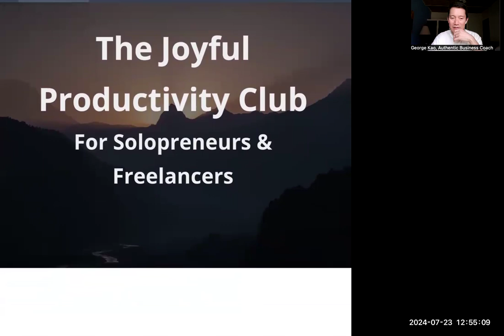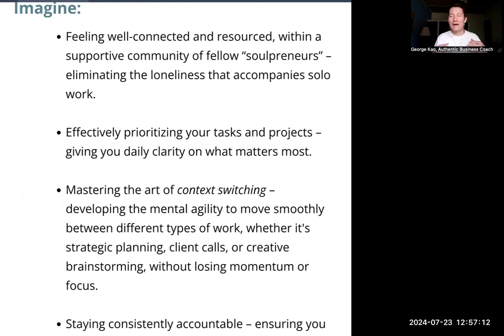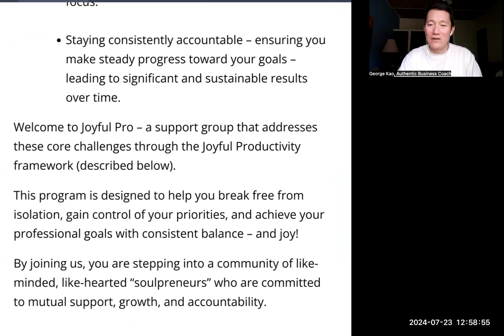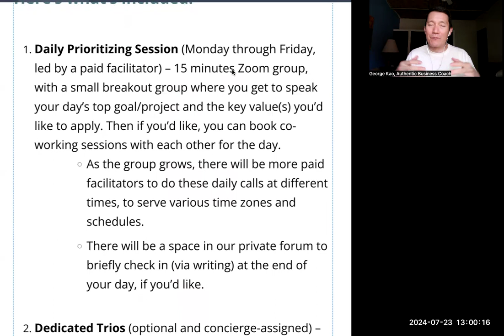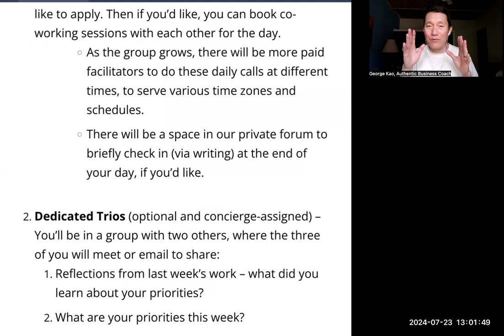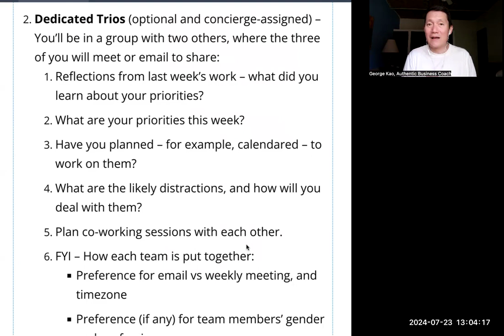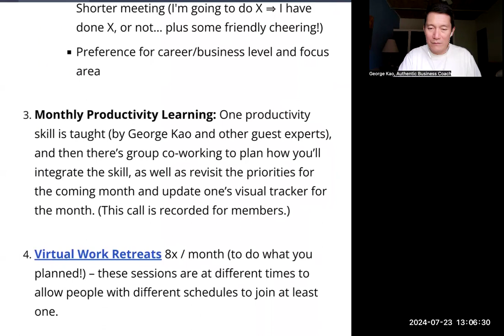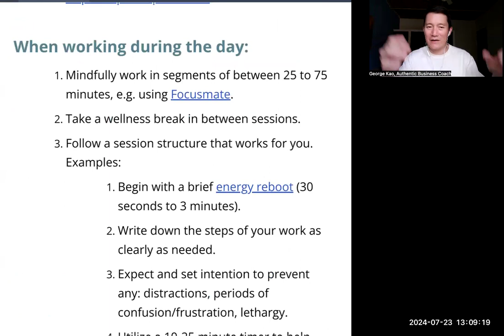Announcing the Joyful Productivity Club ✨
Interested in upleveling your joyful productivity in a dedicated group of fellow soulpreneurs?  This video describes my new program, launching next week!